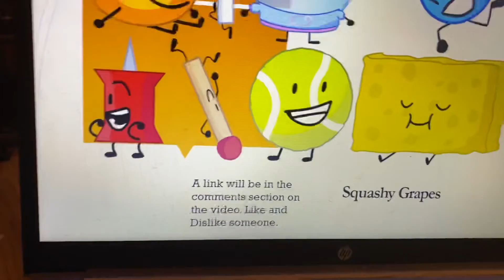BFDI Viewers Voting 1